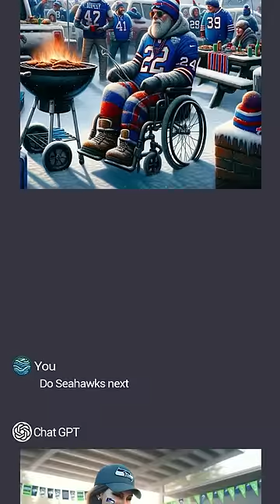Part 1: Average NFL fans 🏈